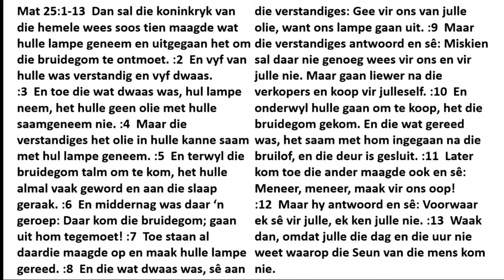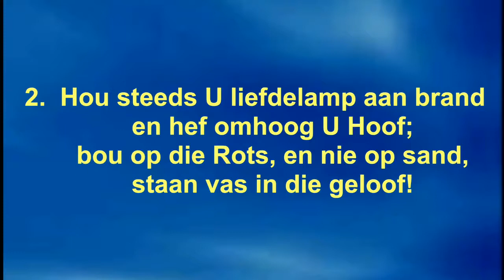Die ramp wat wag op 'n onbekende toekoms - Ds Thys Loubser